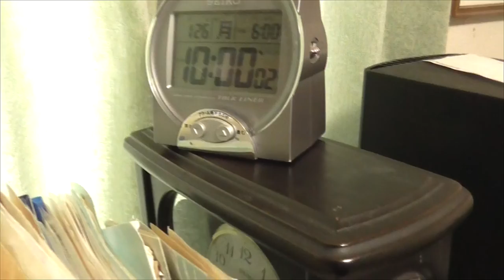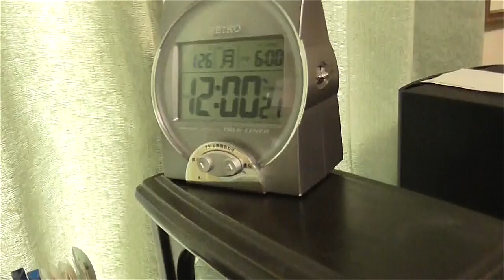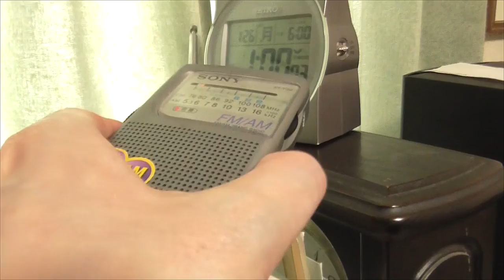10時25分から仕度 向田 2015年1月26日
00:05(東隣外出:1b),10:56,11:25(10時の時報)
12:20(ガス屋のトラック),17:59(東隣帰宅:c),20:07
36:37(食事の仕度),39:52,46:07,46:15,50:55,01:01:35
01:05:38(斜向かい,待ち伏せ),01:07:09,01:11:21(11時の時報)
01:14:08,01:19:04,01:28:30(南東斜向かい),01:30:46
01:33:36(東隣外出:c),01:39:11,01:40:02
01:42:14~01:44:12(斜向かい前に車停車、斜向かい訪問)
01:43:24,01:44:12(斜向かい窓),01:47:41(灯油販売車),01:49:27
01:50:07,01:51:21(クロネコヤマト),01:53:09
01:53:30(クロネコヤマト),01:58:23,02:00:03(バイク斜向かい前)
02:08:29(ヘリが上空通過していたのでカメラを少し動かす)
02:11:02,02:11:05~02:22:55(郵便配達),02:11:49(時計:12時0分)
02:12:13,02:12:21(南隣帰宅、他車1台通過),02:14:05,02:16:45
02:17:18(斜向かい車移動、雪いじり),02:18:51,02:19:06
02:22:55,02:36:30,02:39:57(生協トラック),03:04:07(灯油販売車)
03:08:10,03:11:22(1時の時報),03:14:39,03:25:00,03:25:10
03:25:48(北隣帰宅:m),03:28:48,03:33:56,03:34:44
03:38:00~03:44:49(ビラ配り),03:45:52(斜向かい外出)